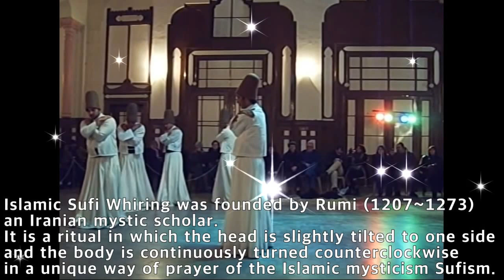이슬람의 수피의식 イスラムの神秘意禮 Islamic Sufi Whiring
-Islamic Sufi Whiring was founded by Rumi (1207~1273), an Iranian mystic scholar. It is a ritual in which the head is slightly tilted to one side and the body is continuously turned counterclockwise in a unique way of prayer of the Islamic mysticism Sufism.

-Islamic Sufi Whiringは、イランの神秘的な学者であるRumi（1207〜1273）によって設立されました。 それは、イスラムの神秘主義スーフィズムの独特の祈りの方法で、頭をわずかに片側に傾け、体を反時計回りに連続的に回転させる儀式です。

-이슬람 수피 의식(Sufi Whiring)은 이란의 신비주의 학자였던 루미(1207~1273)가 창시한. 이슬람 신비주의인 수피즘(Sufism)의 독특한 기도 방식으로 머리를 한쪽으로 약간 기우리고 몸을 지속적으로 반 시계 방향으로 돌리는 의식이다.

음악은 전통 음악이 따로 있다.